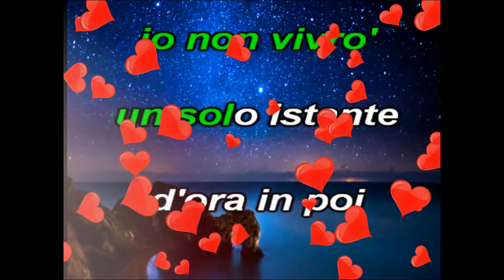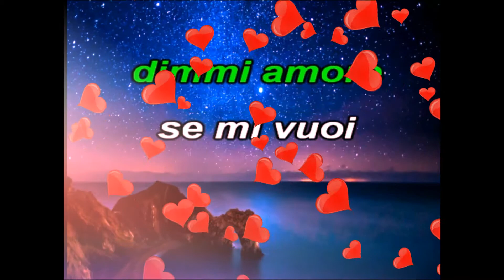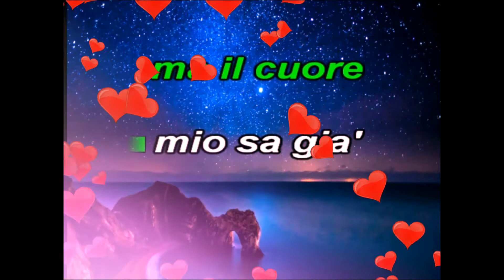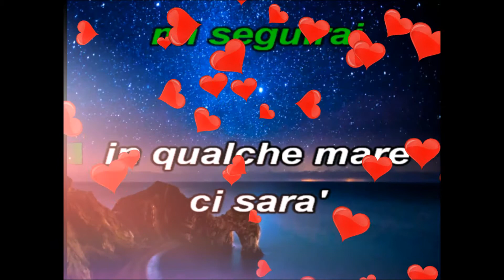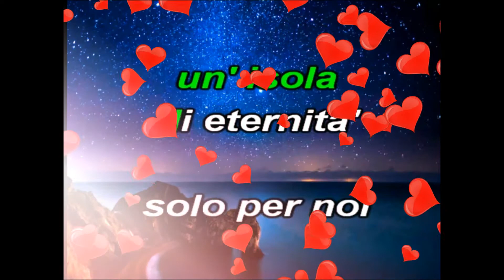profeta non saro +4 video